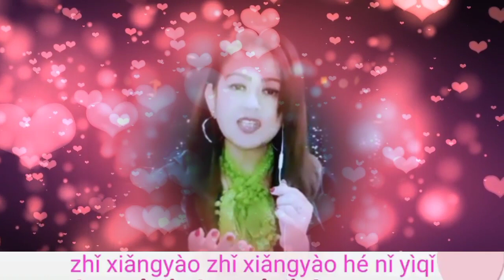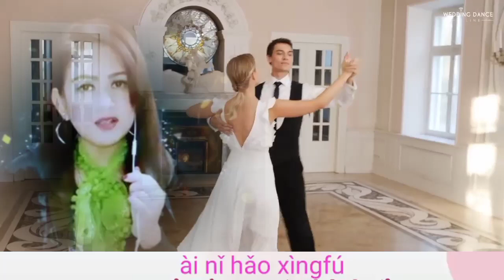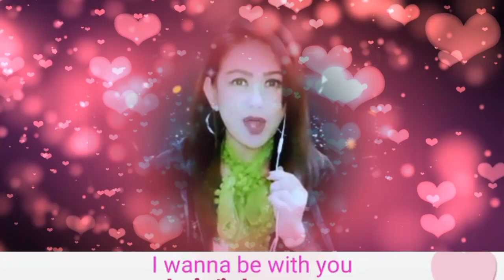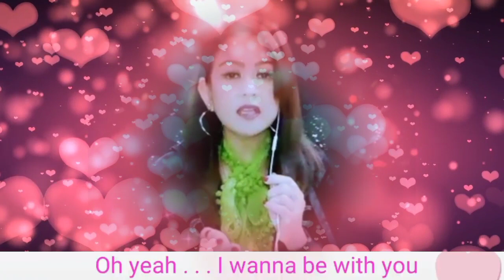I Wanna Be With You - Cover Eva Herbert